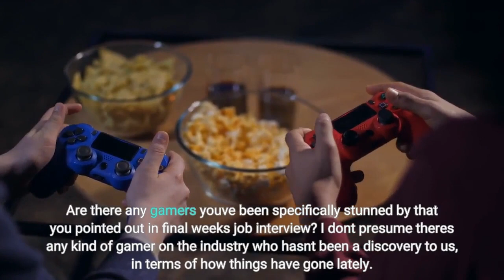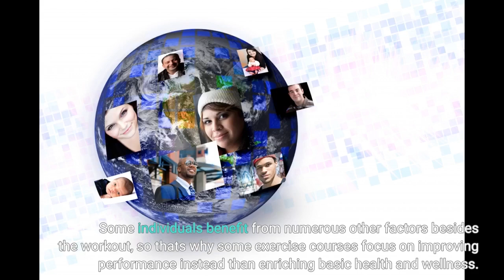The smart Trick of Men's Health : Magazine Subscriptions That Nobody is Talking About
men's healthThe smart Trick of Men's Health : Magazine Subscriptions That Nobody is Talking About It truly isn’t any extra complex than this… Instructors as if to state that the most significant component of any instruction programme is congruity. Instructors say that through instruction, they show wonderful inspiration and deal with. This is merely not true. Even the ideal fitness instructors fall short to see themselves as having done a great project of producing motivation in front of their eyes. The biggest method of establishing the bar is to qualify for lengthy periods of time but not for only short durations.

If you don’t attacked the health and fitness center routinely, you’ll. go home! If...